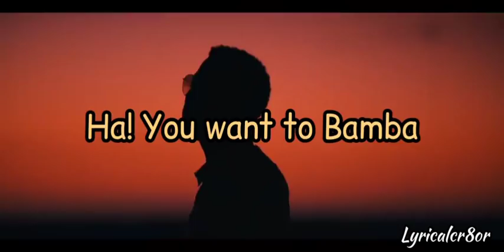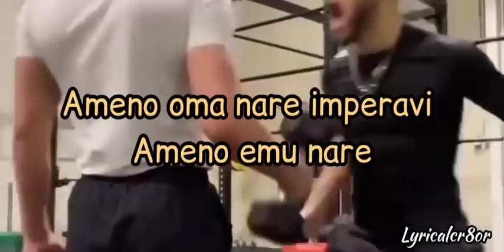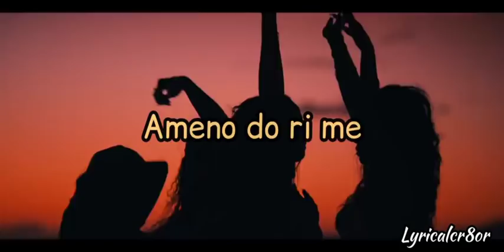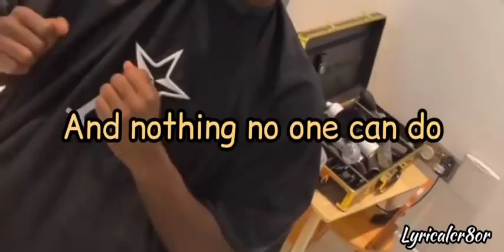Ameno Amapiano (remix) Paul Pogba music lyrics video - Goya Menor & Nektunez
listen ad-free with YouTube Premium
Song                                     Ameno Amapiano remix
Artist                                  Goya Menor & Nektunez
Album                                  Ameno Amapiano remix
Licensed to YouTube  MyAssetCMS(on behalf of
by                                           BI recordings GmbH)